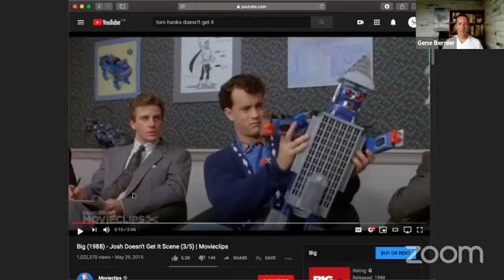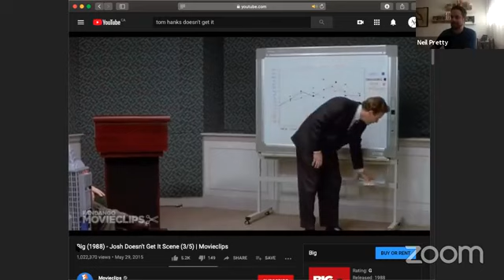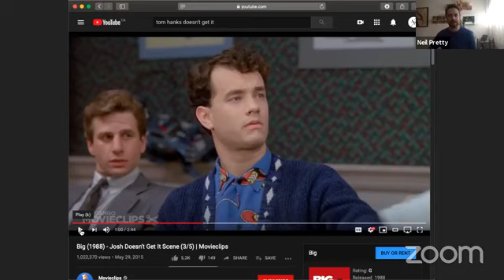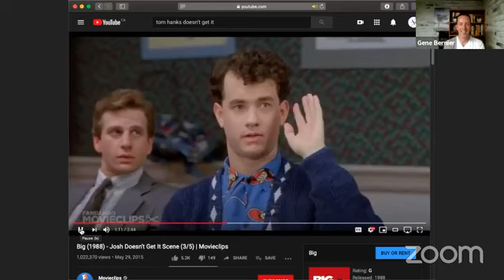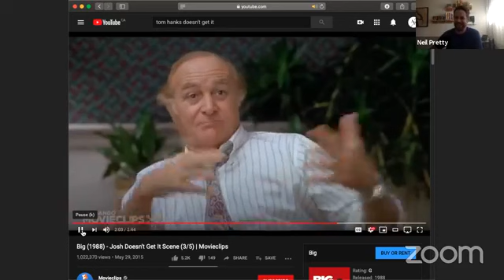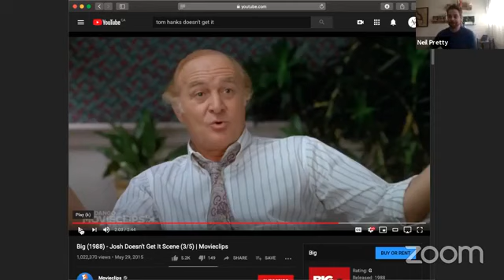Ep 3 - LiveCast Conversation with Neil Pretty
On episode 3 of LiveCast Conversation With Gene talks with Neil Pretty who is the CEO and Co-Founder of Aristotle Performance,

Neil's passion is for developing high-performance business environments that allow everyone to thrive through teaching strong psychological safety rituals.